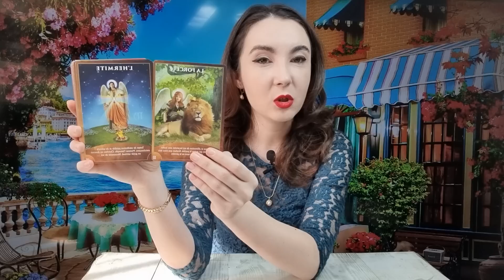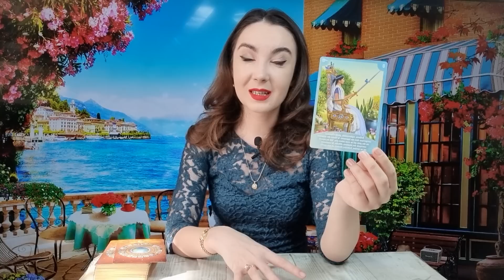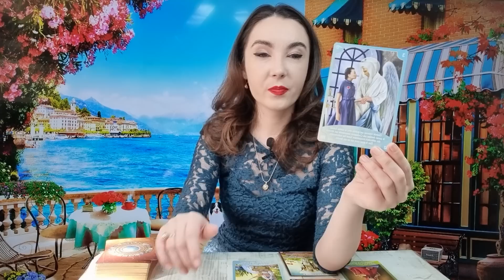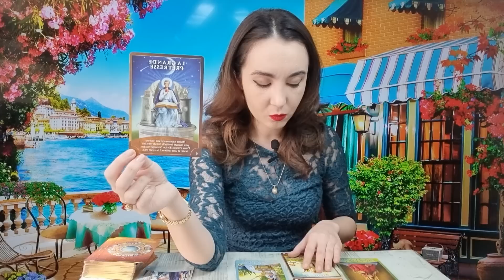𝗥𝗔𝗖 ♋️ 𝗠𝗢𝗠𝗘𝗡𝗧𝗨𝗟 𝗔𝗗𝗘𝗩𝗔𝗥𝗨𝗟𝗨𝗜! 𝗥𝗔̆𝗦𝗔𝗥𝗘 𝗦𝗢𝗔𝗥𝗘𝗟𝗘! 𝟮𝟬-𝟮𝟲 𝗙𝗘𝗕𝗥𝗨𝗔𝗥𝗜𝗘 𝟮𝟬𝟮𝟯